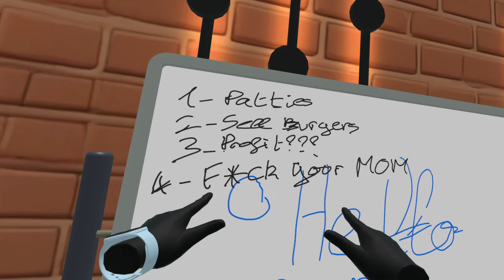NEW Things To Buy ! | Grill On Wheels VR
Right after recording this video the steam version stopped working... so can't play anymore until the game gets an update...